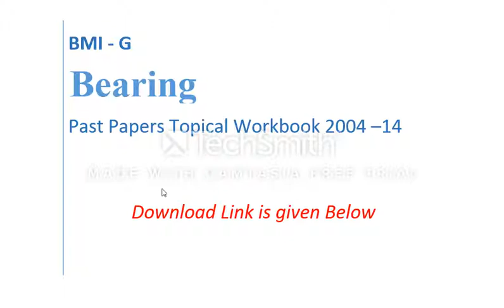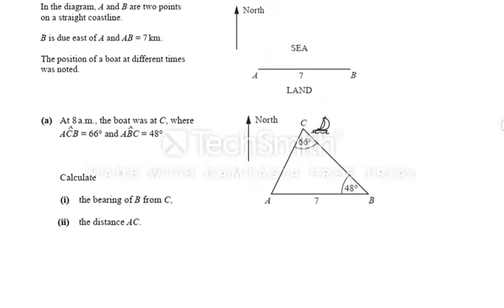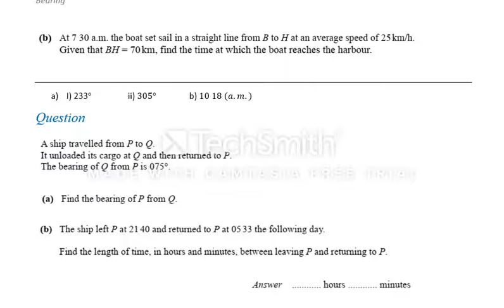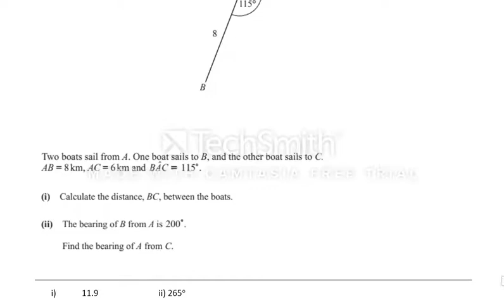Bearings -Past Paper Worksheets from 2004-14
This is Topical for Bearing from 2004 to 2014. These questions are from O Level Past Papers.
You can download this workbook/worksheets from the link given below.